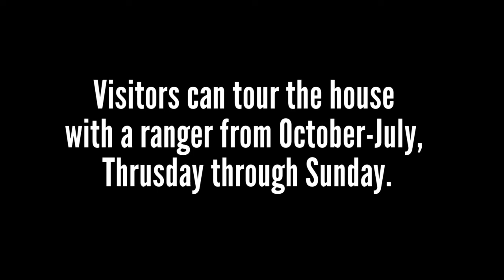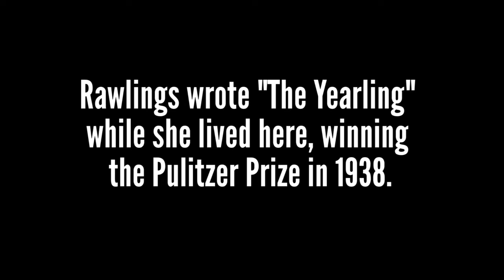Firsthand Florida Fun: Marjorie Kinnan Rawlings Historic State Park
Take a trip back in time with Erika Z. at Marjorie Kinnan Rawlings Historic State Park!